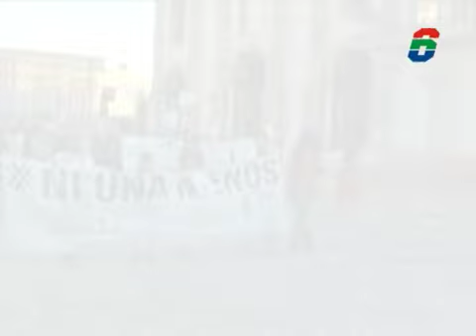MARCHA # NI UNA MENOS - 2º PARTE